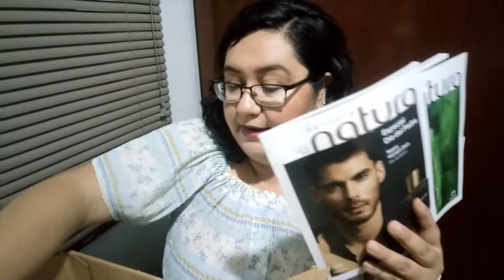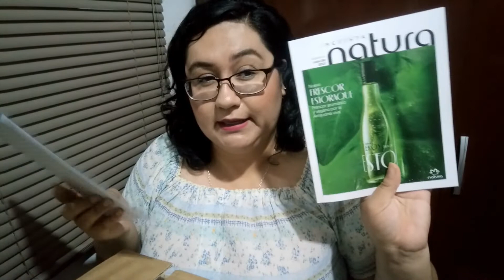3 pedido del ciclo 5 natura chile | evento del día de las madres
En este video les muestro mi  pedido del ciclo 5. de natura  chile y repique 🇨🇱 y evento del día de las madre . espero que les guste esta clase de video para seguir  haciéndolo   gracias por verme 😍🥰

mi código de socia oriflame : 781253

Consultora digital : tipicamama

Datitos de mi

 Hola mi nombre es evelyn barria
Tengo 2 hermosas princesas
 Soy chilena
Vivo en la serena
 Somos Nacida y criada en Osorno ( de corazón )